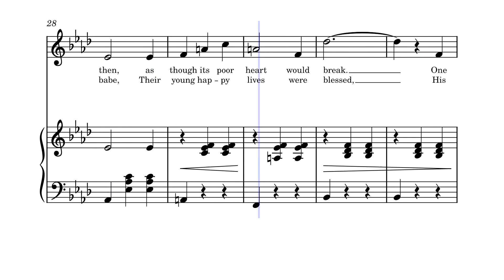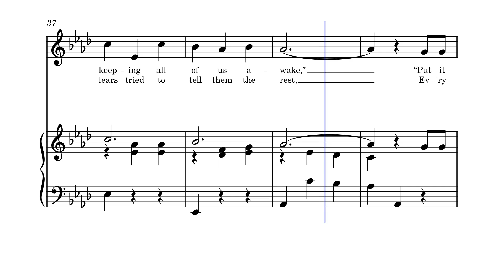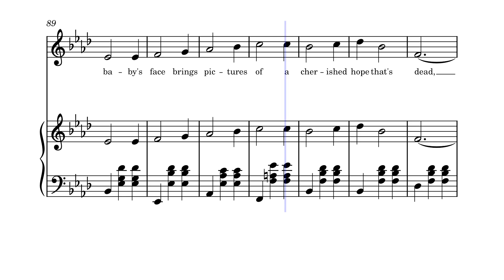In the Baggage Coach Ahead by Gussie L. Davis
Original Publisher: 1896 - [New York]: Howley, Haviland & Co.